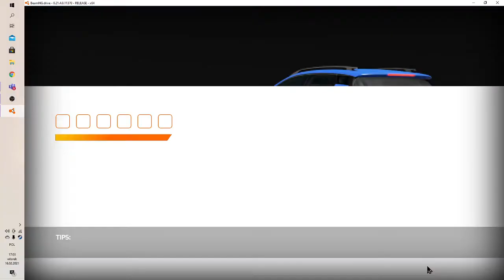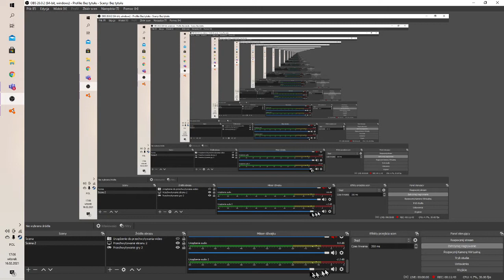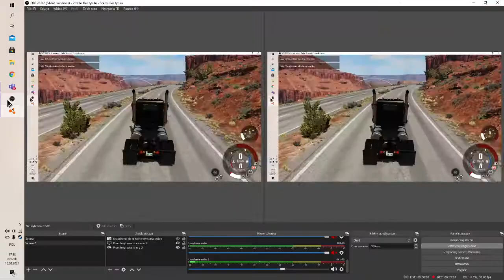beamNGdrive. 1 (sezon) 1( odc)